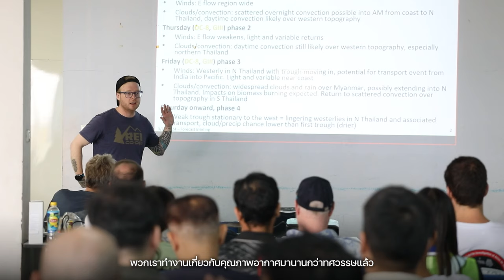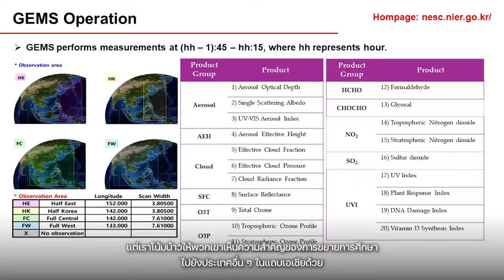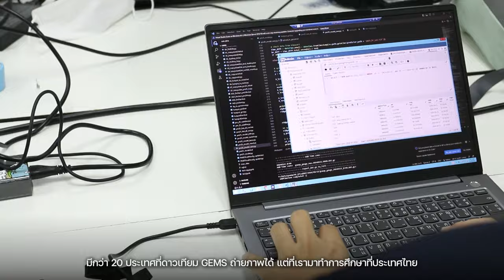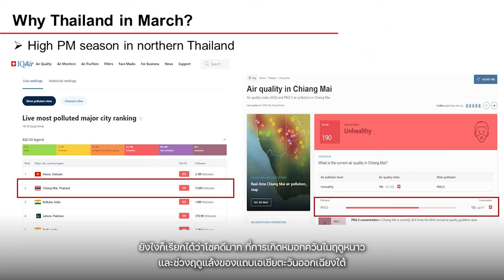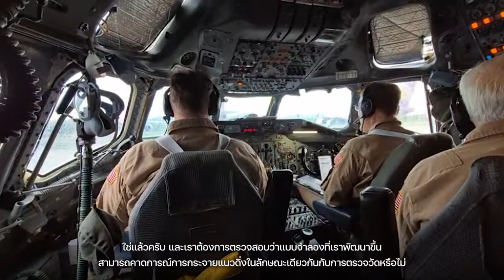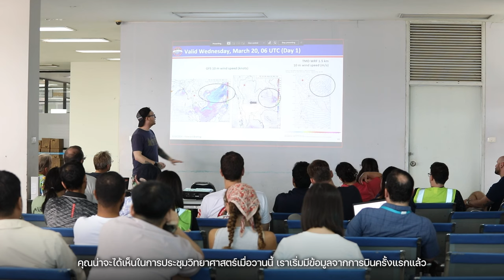เจาะลึกภารกิจสำคัญกับ DC-8 เครื่องบินลำใหญ่ในภารกิจนี้ ของ NASA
GISTDA ร่วมกับ NASA บินสำรวจและเก็บข้อมูลอากาศในไทย กับภารกิจ ASIA-AQ

เจาะลึกภารกิจสำคัญกับเครื่องบิน DC-8 (Douglas DC-8) ของ NASA เครื่องบินลำนี้มีภารกิจหลักด้านใดบ้าง?

โดย Jim Crawford นักวิทยาศาสตร์อวุโส ด้านเคมีบรรยากาศของ NASA ที่เป็นผู้วางแผนการทำงานของเครื่องบิน DC-8

Flight : N817NA

** ถ่ายทำวันที่ 19 มีนาคม 2024 **

และติดตามข้อมูลเพิ่มเติมได้ที่